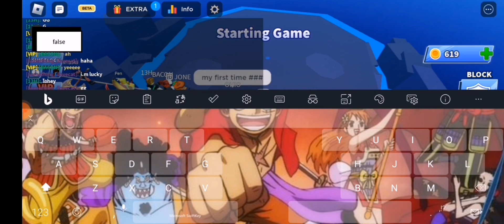Blade Ball Script ┃Bedol Hub 100% Accurate, Crash Server!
『 𝗟𝗶𝗻𝗸 』

      『 𝗚𝗮𝗺𝗲 𝗡𝗮𝗺𝗲 』
➥ Blade Ball

      『 𝗔𝗿𝗰𝗲𝘂𝘀 𝗫 𝗘𝘅𝗲𝗰𝘂𝘁𝗼𝗿 』
➥ No Update Yet

         『 𝗧𝗮𝗴𝘀 』
Arceus x script
roblox fling script
exploit mobile
mobile executor
mobile script
mobile fling OP
roblox lordslasher script
arceus x
cocomelon
arceus x FE fling scripts
arceus x pc script
arceus x winning
arceus x key system
hydrogen
hydrogen apk
hydrogen download
script pastebin
pastebin
free hack
free robux 💀
roblox hack
roblox script
roblox cheat
roblox executor
roblox mobile hack
roblox mobile script
roblox mobile cheat
roblox mobile executor
Roblox delta executor
Roblox hydrogen executor
Roblox Arceus x executor
Roblox script
Roblox arceus x script
Free mobile executor
Free executor
Fluxus Executor
Delta Executor
Codex Executor
Delta updated
Fluxus updated
Codex Updated
Key less executor
Key less executor for mobile